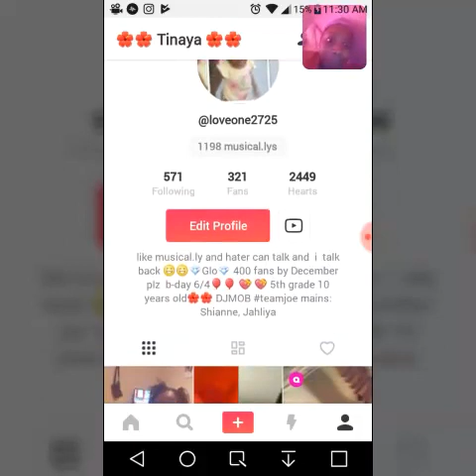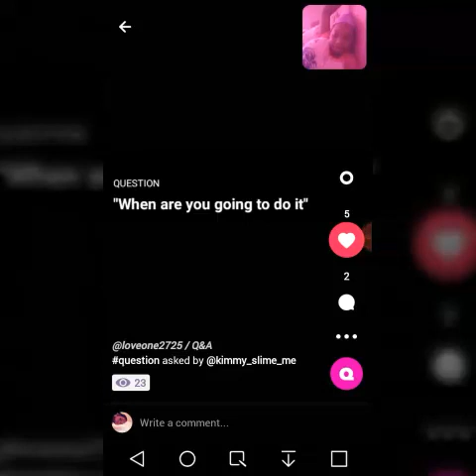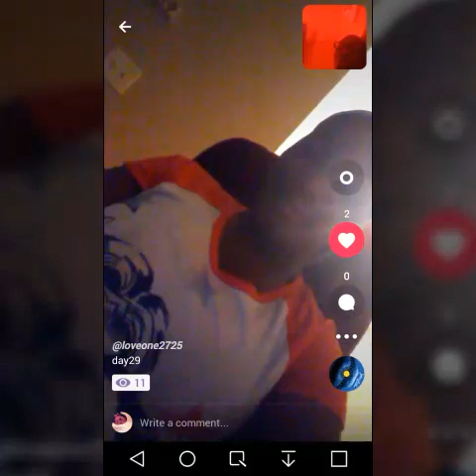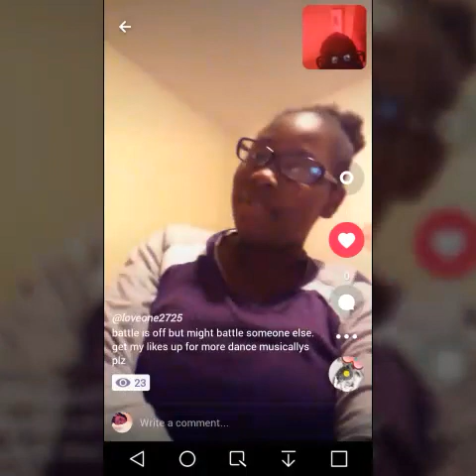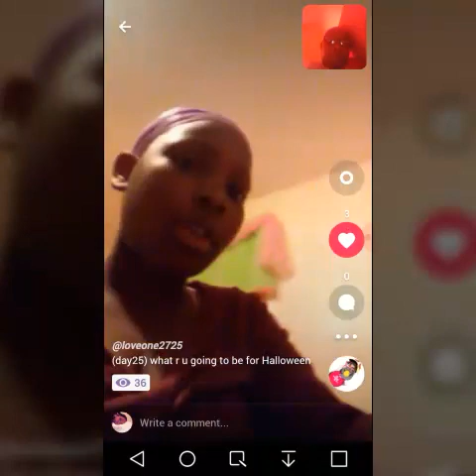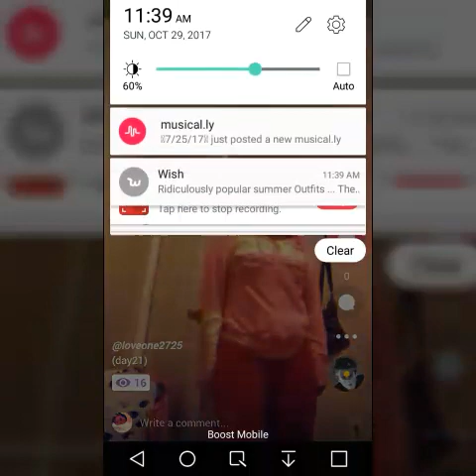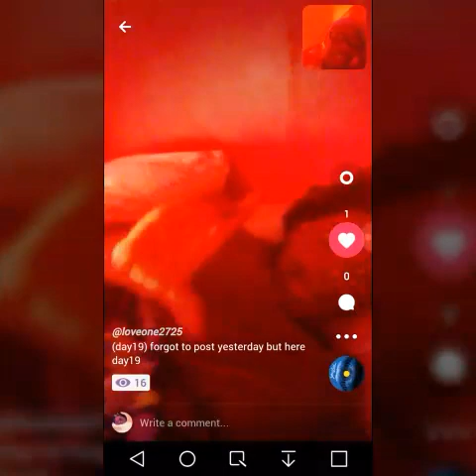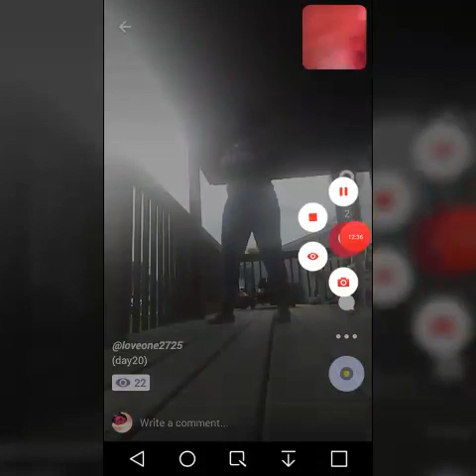Now the whole video sorry about that but reacting to my cringey musical.lys